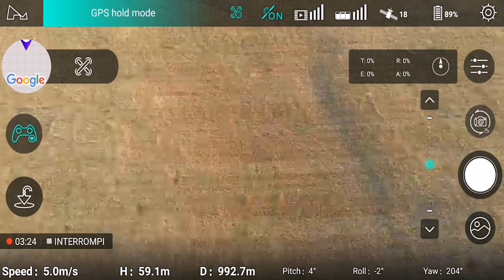HUBSAN ZINO - Nel 2019 è il MIGLIOR DRONE ECONOMICO con CAM 4K e GIMBAL 3 ASSI! - Recensione ITA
Cercate un DRONE ENTRY LEVEL FOTOGRAFICO per RIPRESE AEREE? L'HUBSAN H117S è un vero BEST BUY ora che è stato aggiornato!

PER OFFERTE E COUPON SEMPRE AGGIORNATI ENTRA NEL NOSTRO CANALE TELEGRAM

►HUBSAN ZINO (BANGGOOD)

►HUBSAN ZINO PRO (BANGGOOD)

►HUBSAN ZINO (BANGGOOD)

Coupon (VALE PER TUTTE LE VERSIONI, SE NON FUNZIONA ENTRA SU TELEGRAM O CHIEDI NEI COMMENTI): BGH117SCN

►HUBSAN ZINO (AMAZON)

►MICRO SD CONSIGLIATA

►LANDING PAD

►ACCESSORI (BANGGOOD)

COUPON ESCLUSIVO (SE ESAURITO CERCATE NEL NOSTRO CANALE TELEGRAM O CHIEDETE NEI COMMENTI): techbestx8se

Coupon (SE ESAURITO CERCATE NEL NOSTRO CANALE TELEGRAM O CHIEDETE NEI COMMENTI): 24HFIMIX8

►ALTRI DRONI (BANGGOOD)

►ALTRI DRONI (AMAZON)

🔧 ATTREZZATURA UTILIZZATA 🔧

📷 DJI OSMO POCKET (BANGGOOD)